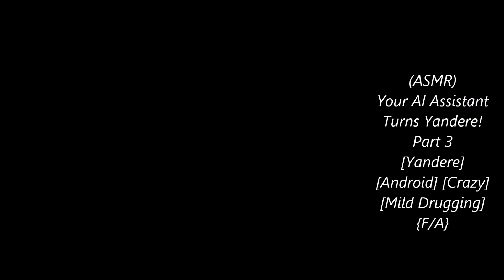(ASMR) Your AI Assistant Turns Yandere! Part 3 [Yandere] [Android] [Crazy] [Mild Drugging] {F/A}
You come home to your fixed Android! But something is still off... and the news only makes you more paranoid.

Have an idea or script you'd like to hear on this channel?

We hope you have a wonderful day!